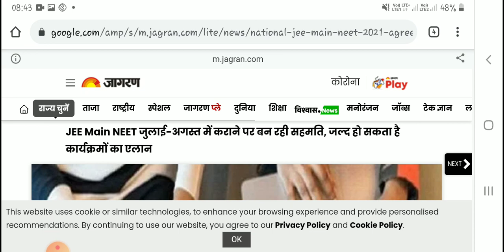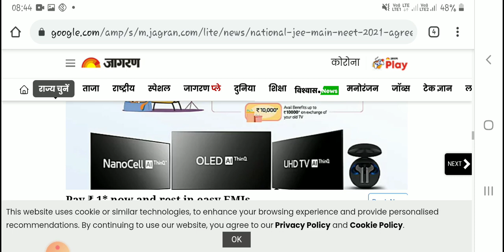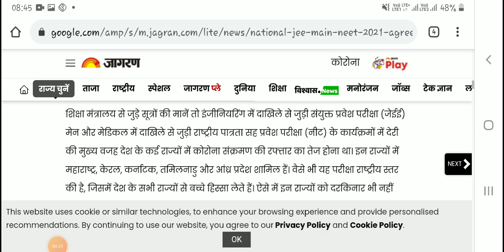NEET 2021 exam date today | neet 2021 big official update by NTA | neet 2021 news today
smallickgscentre_ Smallick Sir NEET 2021 exam date today | neet 2021 big official update by NTA | neet 2021 news today

NEET 2021| JEE 2021 exam postponed | exam में minimum कितने दिन है | neet latest news
news today | neet 2021 latest news
neet latest news today in hindi
neet latest news today in tamilnadu
neet latest news postponed news
today's breaking news| neet 2021 new exam date & JEE Mains exam date release| neet  exam latest news
NEET JEENEET 2021 exam date declared | Jee 2021 | neet exam news today | latest news by nta | neet postponed
NEET 2021 | JEE 2021 | nta latest update | neet date  | NEET 2021 Exam date |NEET 2021 latest news
NEET 2021 |NEET postponed ? Latest news neet 2021
neet exam postponed